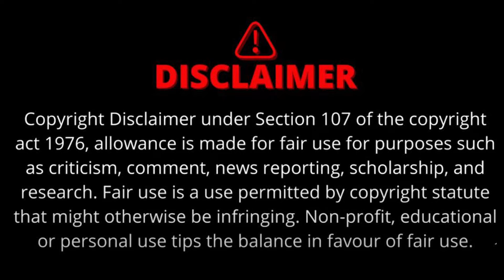Kamalnath के मन में मोदी | जानिए MP की सियासत का A to Z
पूर्व मुख्यमंत्री कमलनाथ क्या बीजेपी में शामिल होंगे क्या ये वो सवाल है? जो कुछ दिनों से लगातार पूछा जा रहा है। मध्य प्रदेश के राजनीतिक गलियारों में अटकलें लगाई जा रही हैं कि कमलनाथ बीजेपी में जा सकते हैं।

वीडियो अंत तक देखें | धन्यवाद |

The Sootr
Atarangi Media house private limited
3, Indira Press Complex,

THIS IS NOT A TAX RECEIPT OR INVOICE